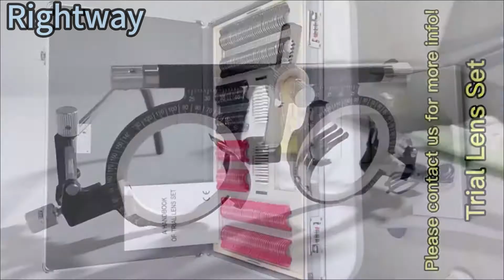2024 how to use Optical optometry equipment frame trial frames